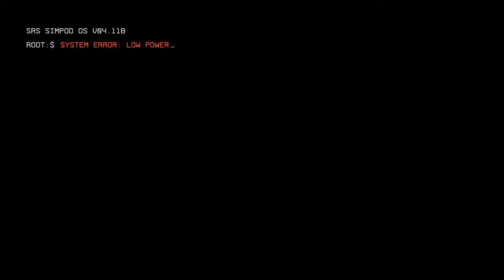The cynical manchild tries TitanFall 2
This game is fucking awesome go buy it!